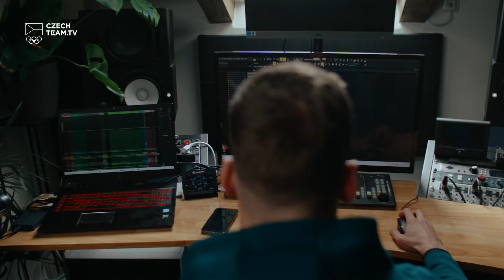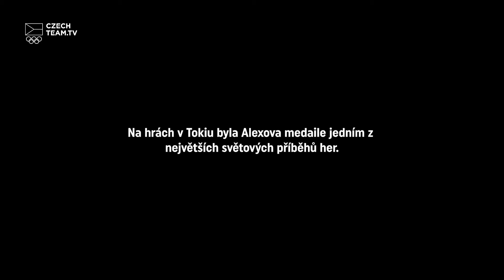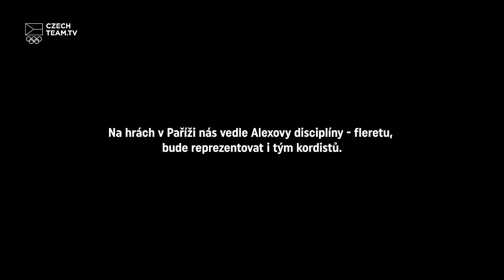Na všechno jsem sám | ALEXANDR CHOUPENITCH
Když sportovní šermíř Alexander Choupenitch vybojoval na hrách v Tokiu bronzovou medaili ve fleretu, šokoval celý svět. Světová elita totiž mezi sebe zásadně nikoho nepouští. Alexovi ale v žilách proudí cílevědomost a odhodlání a kupředu ho žene touha dokázat velké věci z malé země. Česko na šermířskou medaili čekalo 125 let. Olympijského vítěze v šermu ale nemáme. Zatím.